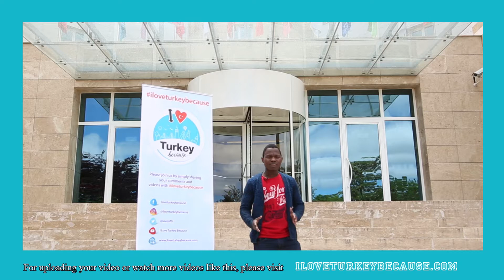Malavi, Good Country